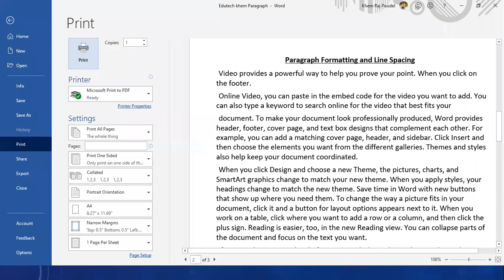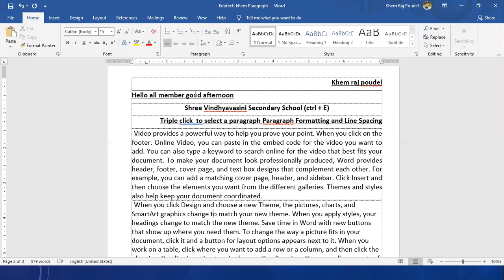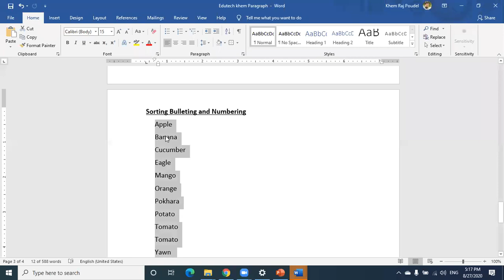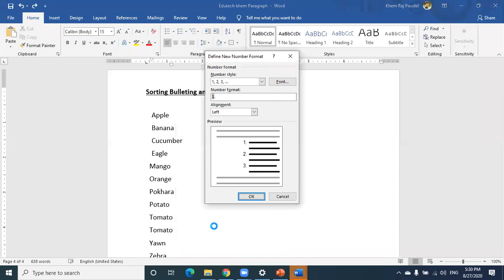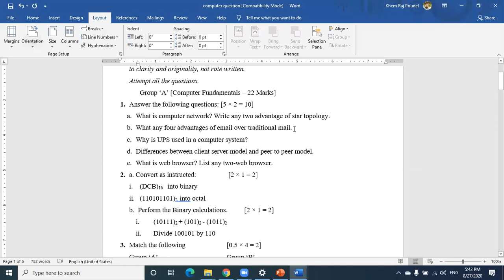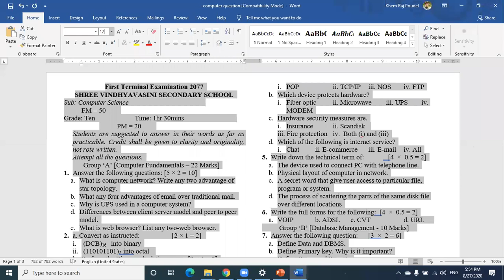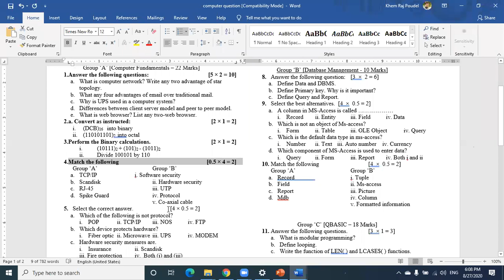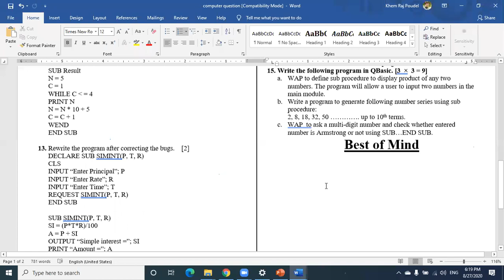Question paper setting | Tab, indent || Paragraph setting || Line spacing || page layout setting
This video facilitates you how to set up question paper. it helps you to design attractive and smart documentation.